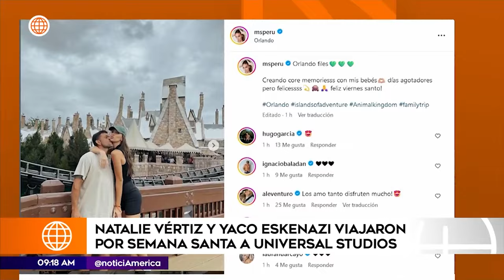Natalie Vértiz y Yaco Eskenazi de vacaciones en Florida | América Espectáculos (HOY)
¡AVENTURA FAMILIAR EN FLORIDA! 🌴🎢
Natalie Vértiz y Yaco Eskenazi llevan a su familia a la aventura en Florida, visitando parques temáticos y creando recuerdos inolvidables.